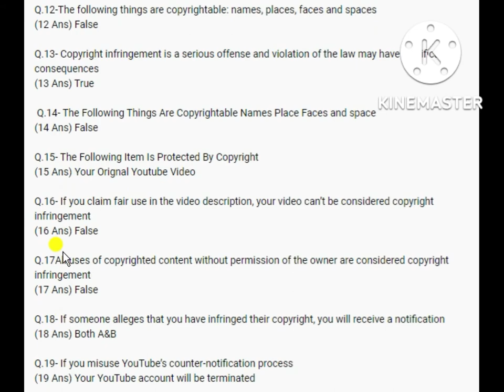How to Solve YouTube Copyright School Questions & Answers 2022 In Urdu